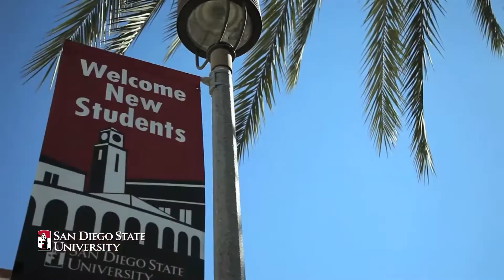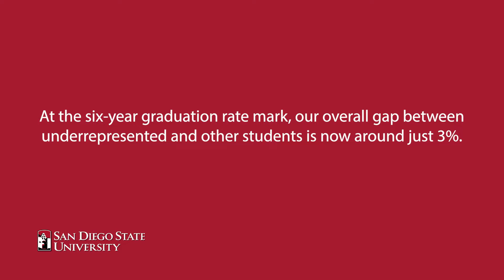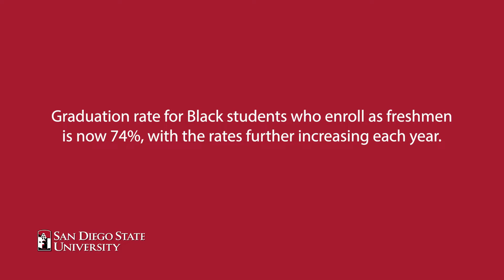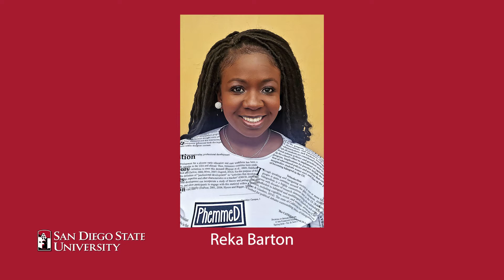Super Sunday 2022 - President de la Torre Remarks